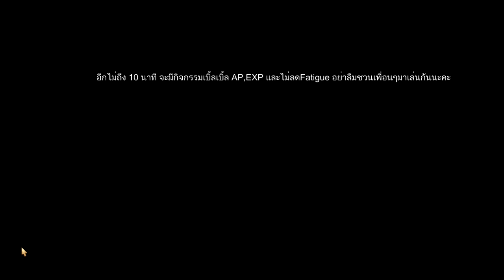Vindictus : เล่นครั้งแรก #1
► ขอให้ดูให้สนุกนะครับ ขอบคุณที่เข้ามาดูนะครับ

    [ขาย Giftcode , ไอดีแท้มายคราฟ และเกมส์แท้ในราคาที่ถูกสุดๆ]